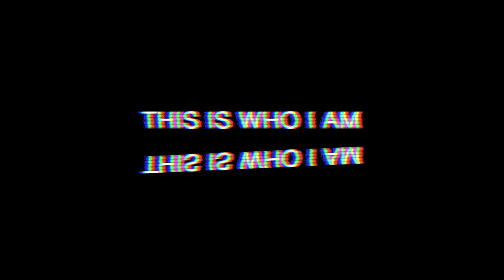Let Me Die A Young Man's Death // Roger McGough